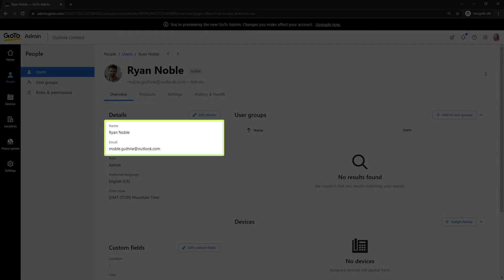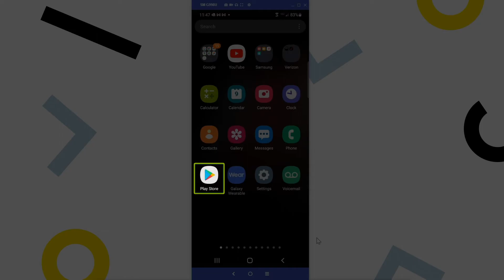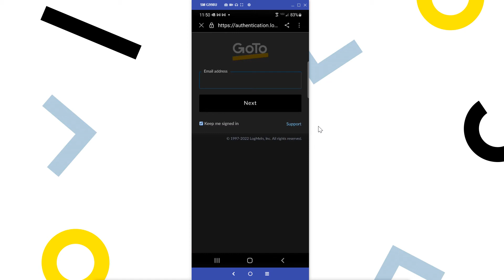Download and Install the GoTo Mobile App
The mobile app is available for download on your smartphone for Android and iPhone users.

This video uses an Android phone, but the download and installation steps will be very similar for iPhone users.

0:00 Introduction
0:08 Using the app checklist
0:38 Choosing the app store
0:52 Downloading and installing the app
1:39 Sign in or use the Meet option
2:05 Sign in
2:16 Enabling permissions
2:42 End Credits